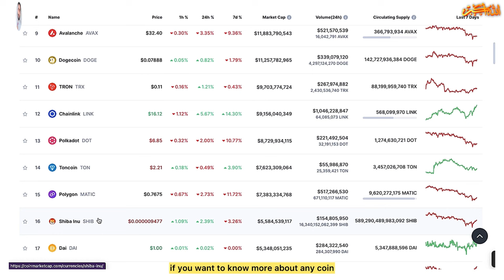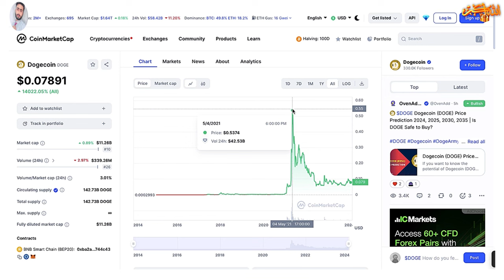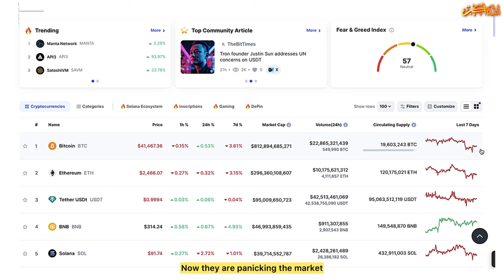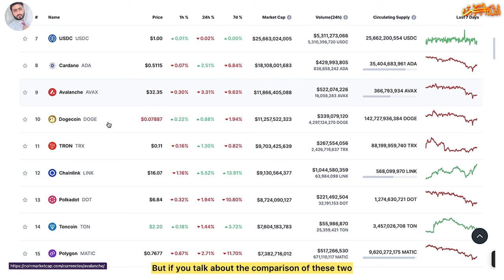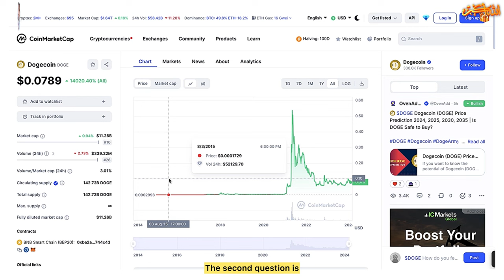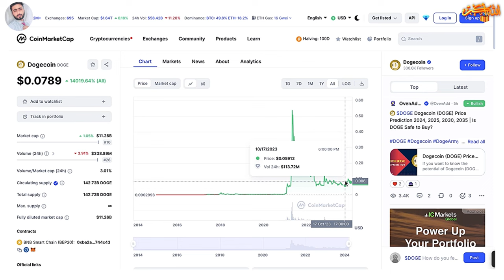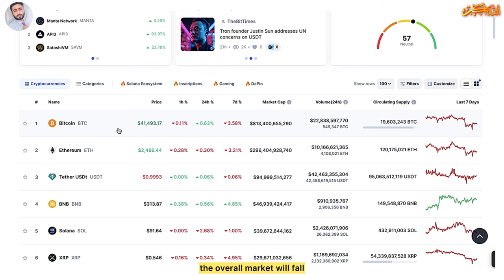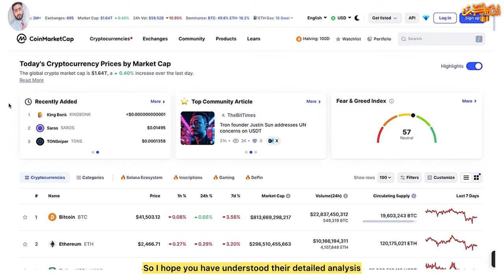Shiba Inu Price Prediction | Dogecoin Price Prediction | SHIBA INU 1 Cents | Dogecoin & SHIBA News